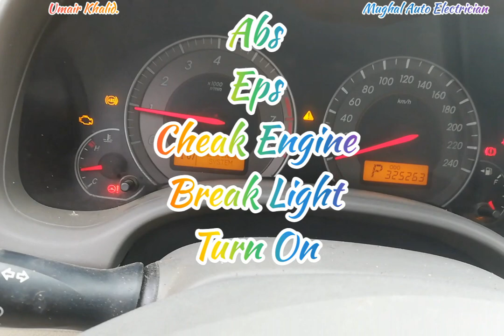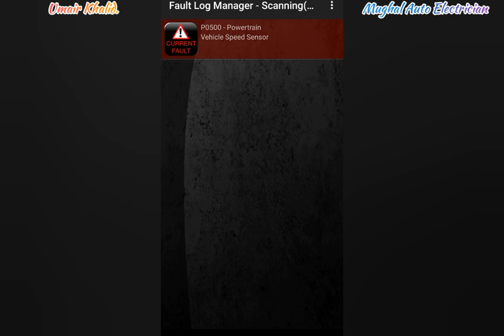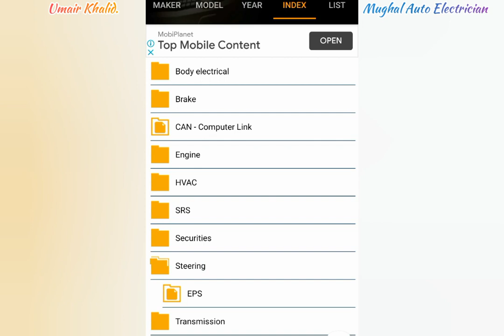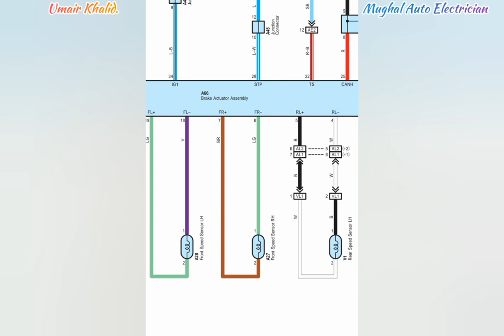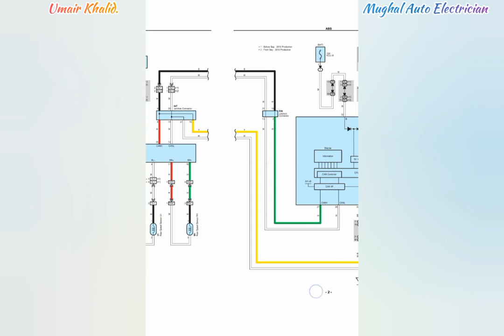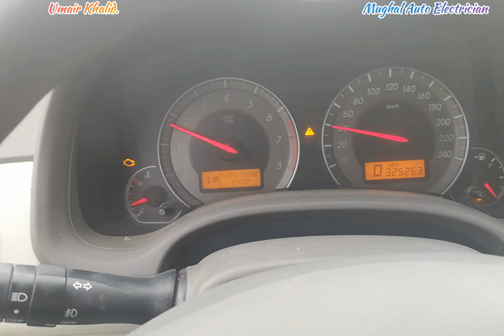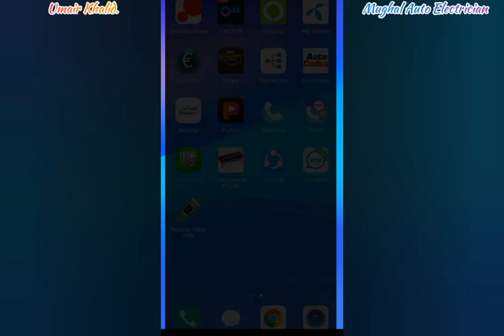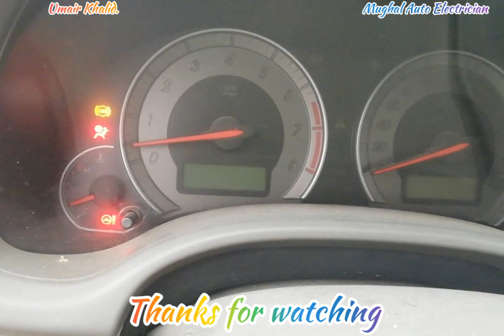Toyota Corolla P0500 EPS..ABS..Speed Meter Not Work..How To Solve Problem❓ Read Diagram Carmin std✔️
15)Make Led Tester Dc Voltage 3To24 Utilize Truck Led's Very Important video Spical Perdesi Bhaio k lye

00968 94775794